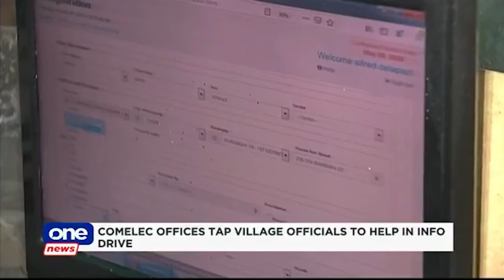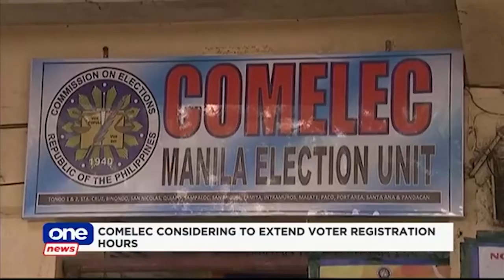Comelec falls short of its 4-million target voter registrants ahead of the elections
New adjustments on voter registration schedules are being considered to encourage more people to participate.